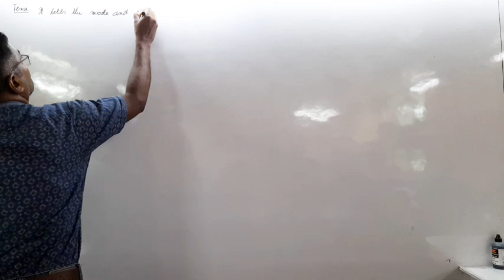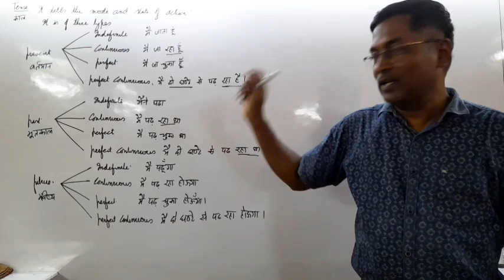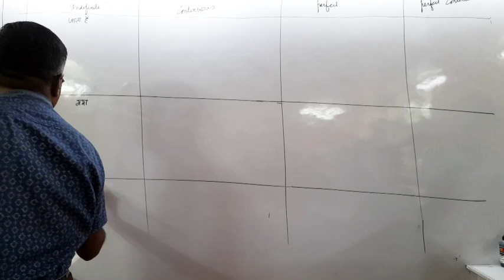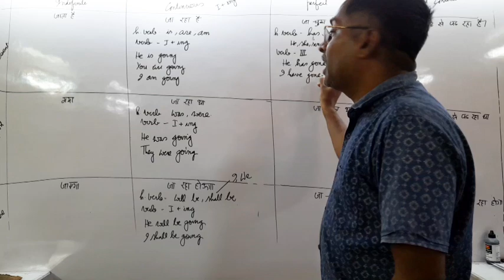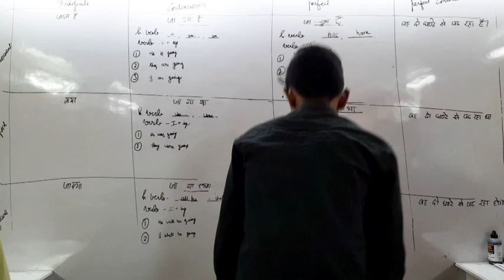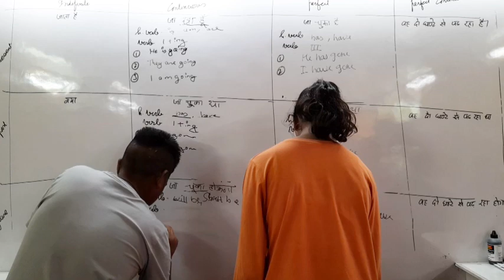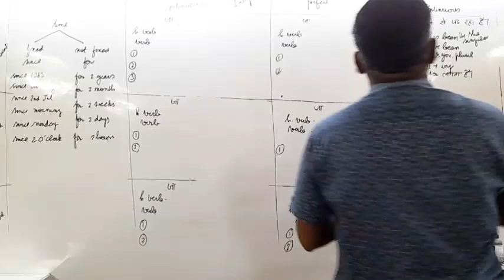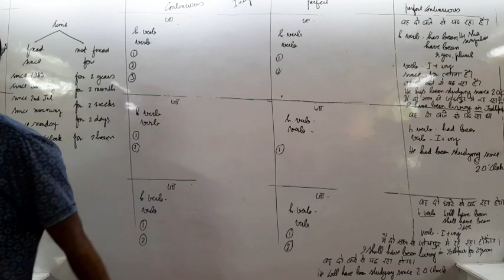English grammar 19th June